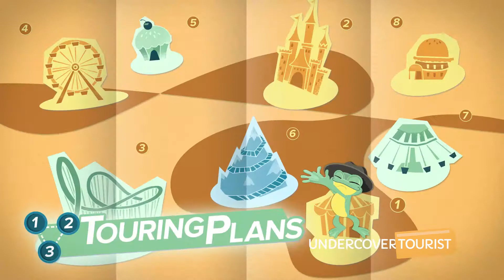Blacksmith, Knott's Berry Farm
Blacksmith at Knott's Berry Farm (HD 1080p) — SKIP the LINES, with tips, apps and real tickets